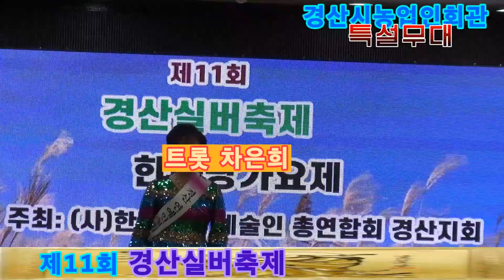트롯 차은희 / 신만고강산 / 제11회 경산실버축제 / 경산시농업인회관 특설무대 / 한국연예예술인총연합회 경산지회(지회장 김명희)